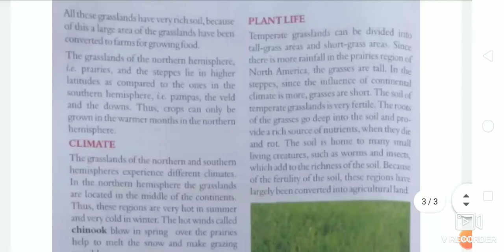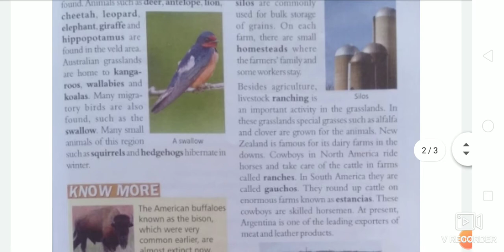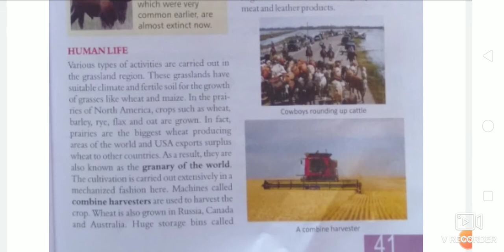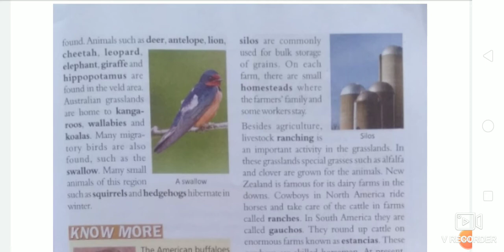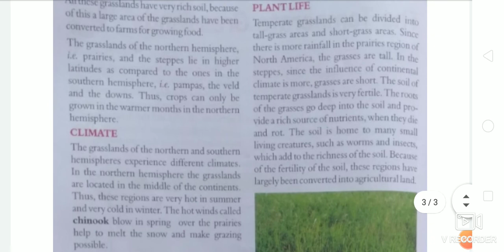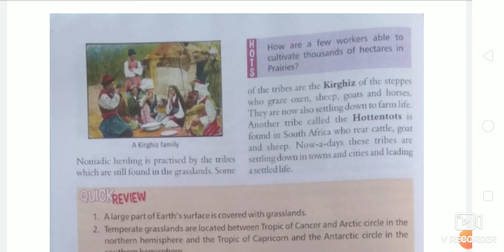Class 5th Subject SST by Kiran Ma'am 11 9 20